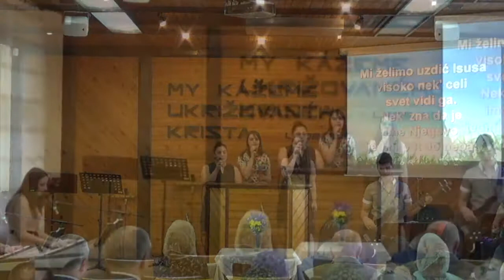Mi želimo uzdić Isusa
Pesme mladih iz HCB BP